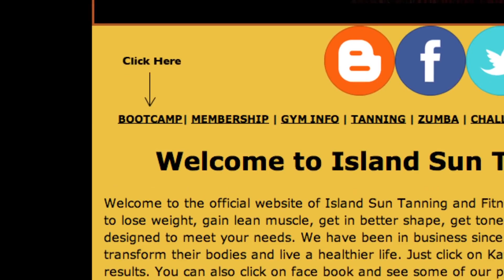Steve Lewis Bootcamp